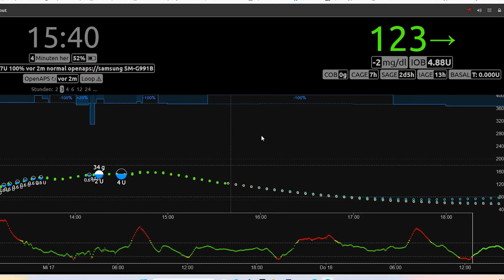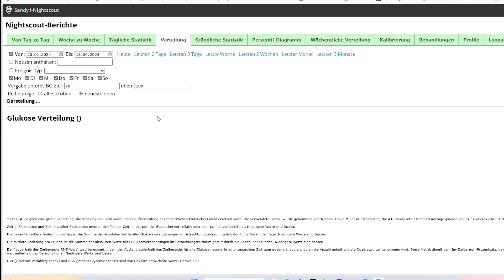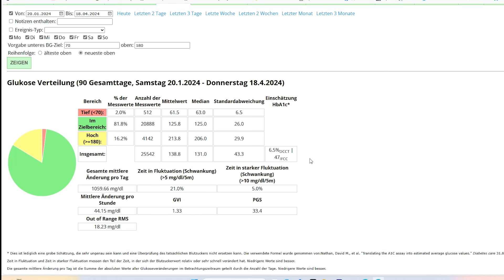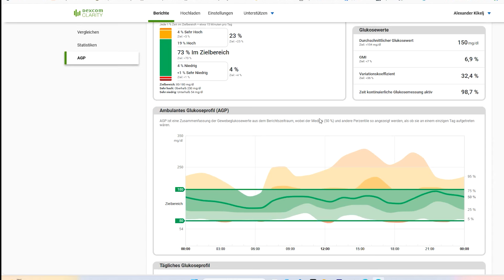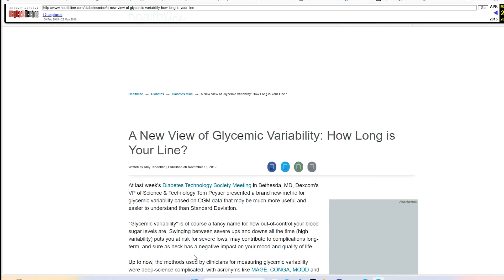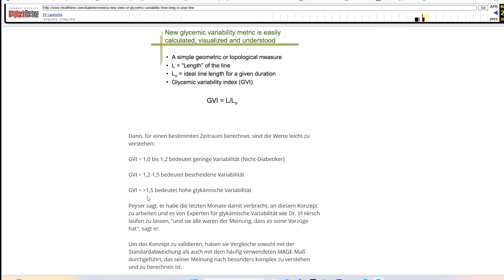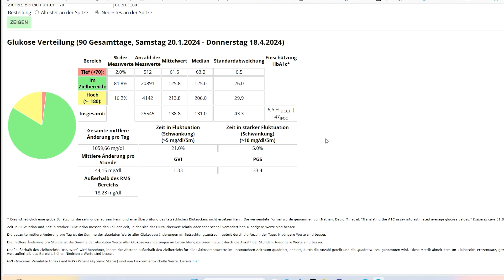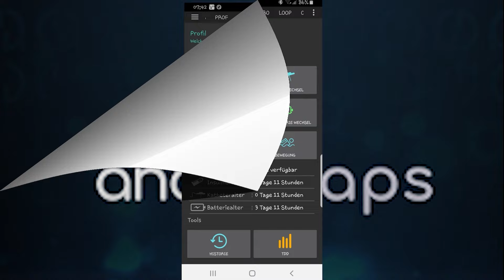Wie ihr die Nightscout Auswertung verstehen könnt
In diesem Video erkläre ich euch wie ihr die Nightscout Auswertung verstehen und interpretieren könnt. Was Wichtig ist und was verschiedene Abkürzungen bedeuten.

WICHTIGER SICHERHEITSHINWEIS